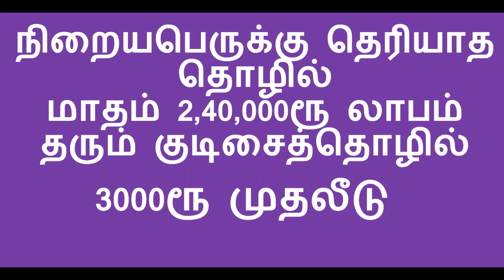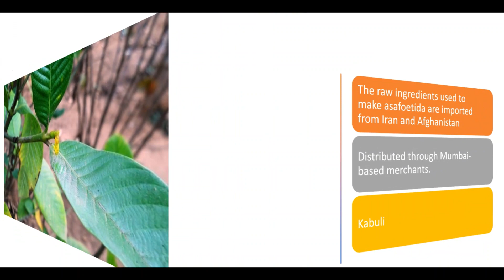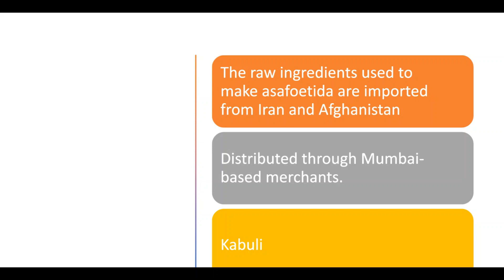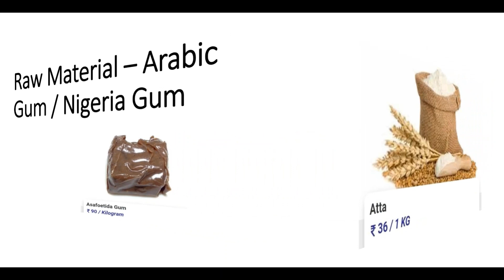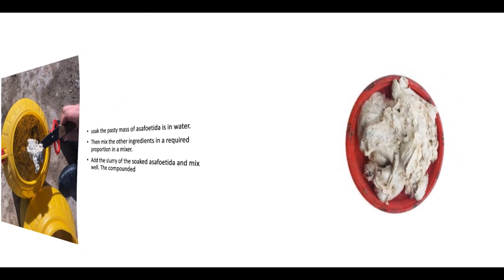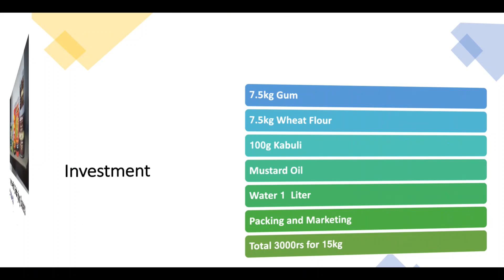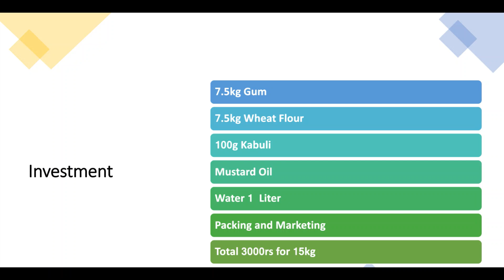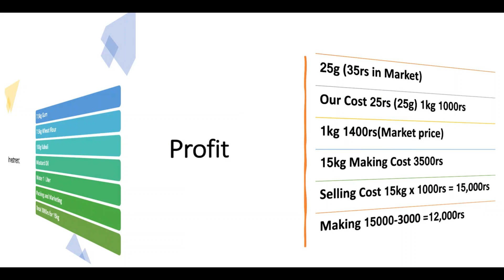நிறையபெருக்கு தெரியாத தொழில்​ 2,40,000ரூ லாபம் | 3000ரூ முதலீடு​​Small Business Ideas Low Investment